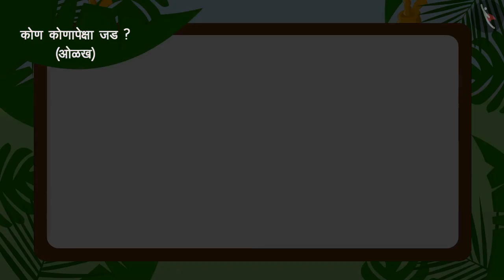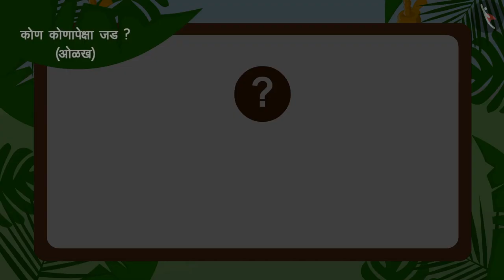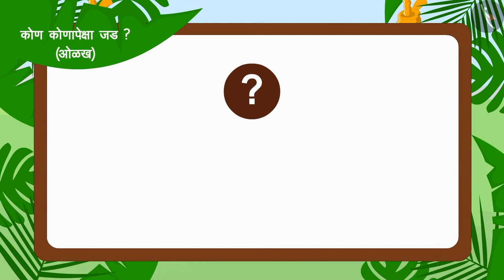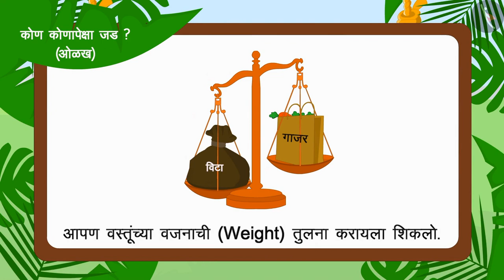वजनाचा अंदाज लावणे (अप्रमाणित एकके)|Part 1/3|Estimation of weight |Marathi|Class 3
वजनाचा अंदाज लावणे (अप्रमाणित एकके)|Part 1/3|Estimation of weight |Marathi|Class 3 | वजनाचे मापन | कक्षा 3 | NCERT | कोण जास्त जड?

Estimating weighing balance using non standard units | Measurement of Weight | Grade 3 | NCERT | Who is heavier

Welcome to part 1 of Estimating weighing balance using non standard units. In this video, we will discuss the concept of Estimating weighing balance using non standard units.